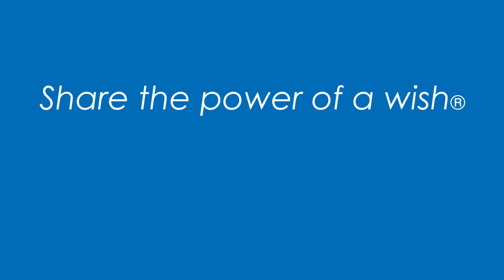Jackson's reaction to his new backyard is priceless!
We surprised Jackson on his fifth birthday with his wish to have a new backyard so he can play with his big brother. WATCH THE VIDEO to see his reaction!

We grant the wishes of Arizona children with life-threatening medical conditions to enrich the human experience with hope, strength and joy.